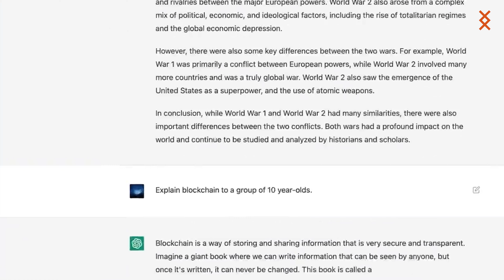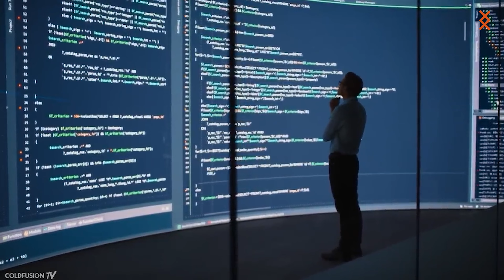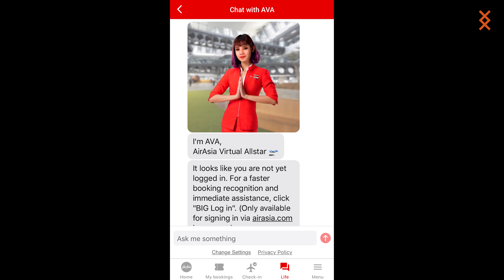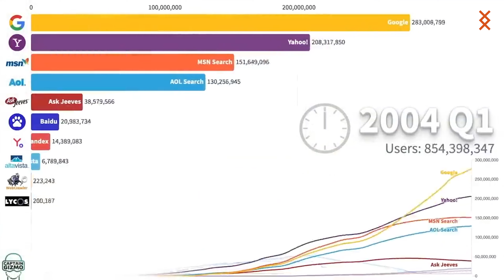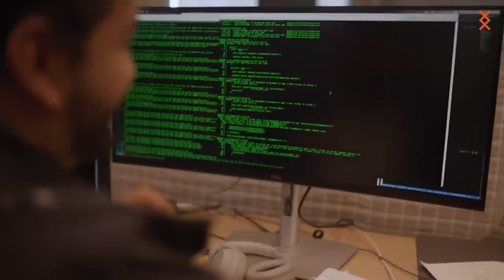Soft Skill ที่ต้องมี ถ้าไม่อยากถูก AI แย่งงาน | MONDAY Talk EP22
คุณสมบัติที่โดดเด่นและเป็นจุดแข็งของ AI อย่าง ChatGPT ไม่ใช่ความสามารถในการทำงานได้หลากหลาย หรือการมีฐานข้อมูลที่ใหญ่โต แต่เป็น Soft Skill ที่เริ่มจะหาได้ยากในคนทำงานยุคปัจจุบัน เพราะฉะนั้น ถ้าไม่อยากถูก AI แย่งงาน สิ่งที่ต้องพัฒนาเป็นอย่างยิ่งคือ...